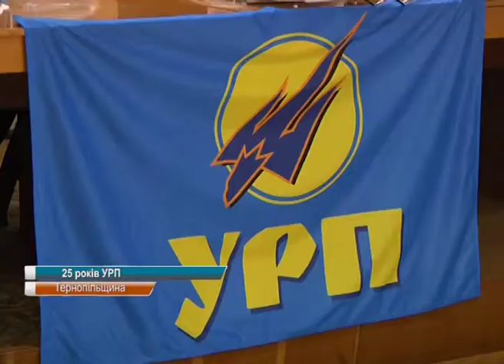Першу антикомуністичну партію в Україні створили 25 років тому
Першу антикомуністичну партію в Україні створили 25 років тому. З'явилася вона у 1990 році на з'їзді Української Гельсінської спілки й отримала назву Українська Республіканська партія. Двадцяти п'ятирічний ювілей відзначила і Тернопільська філія УРП.